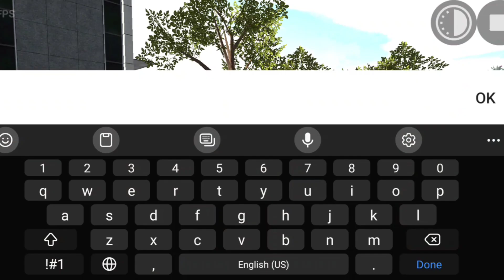New secret house || indian bike driving 3d game In internet tool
new house update in indian bike driving 3d
indian bike driving 3d new rgs tool cheat codes
secret rgs tool cheat code
indian bike driving cheat codes,